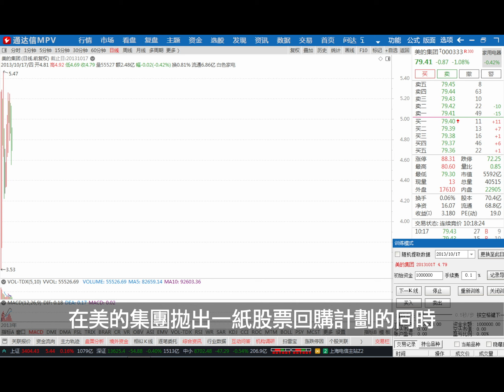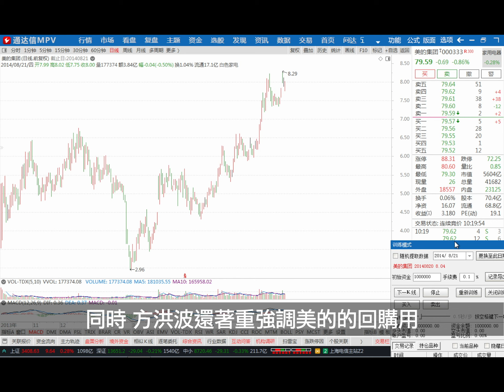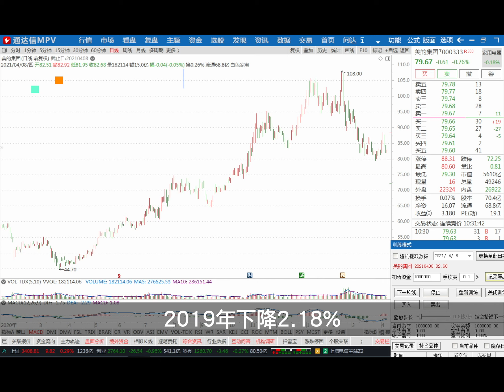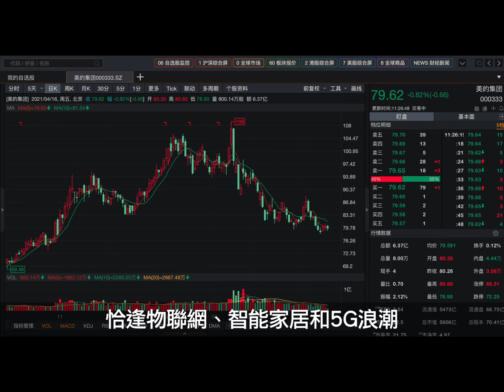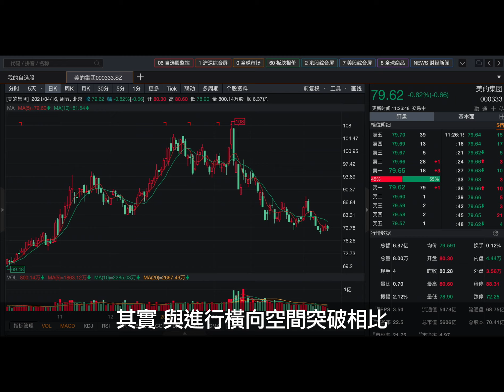美的集团：家电龙头已被市场抛弃？「大而全」是护城河还是劣势？